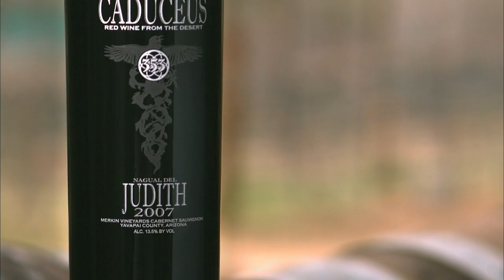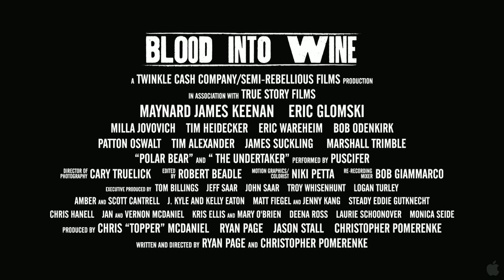Blood Into Wine Official Trailer 1 [HD]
Maynard James Keenan is known as the front man for Tool, A Perfect Circle and Puscifer. In the mid-1990s, on a whim, the reclusive rock star left Los Angeles and moved to an Arizona ghost town (population 300). A wine enthusiast, Keenan began to envision a world class wine region on the Verde Valleys craggy slopes and with wine mentor Eric Glomski (former David Bruce winemaker and current owner of the award-winning Page Springs Cellars), Keenan began the long road to bringing credibility and notoriety to Caduceus and Arizona Stronghold Vineyards amidst wine industry prejudice and the harsh Arizona terrain. Take a look inside the life of one of rock musics most mysterious figures.